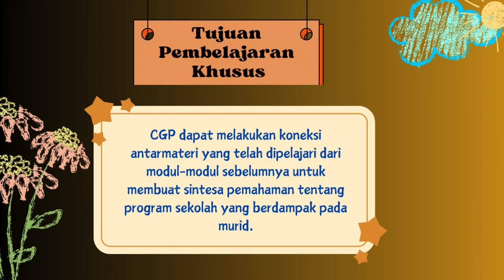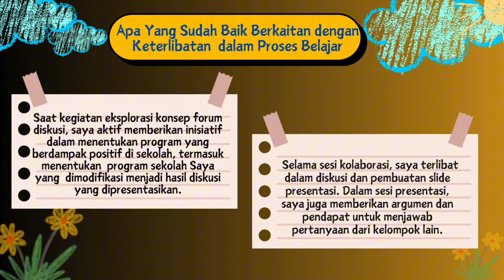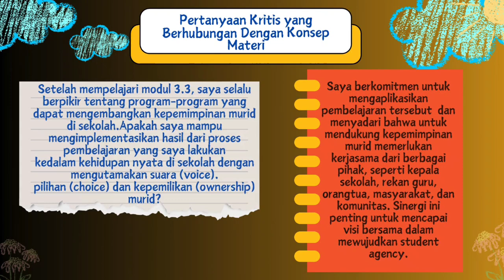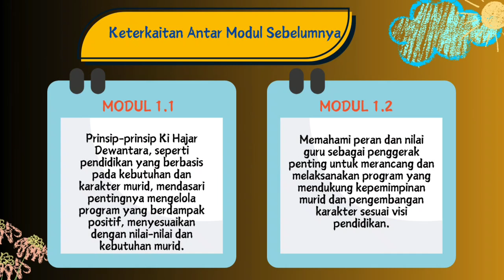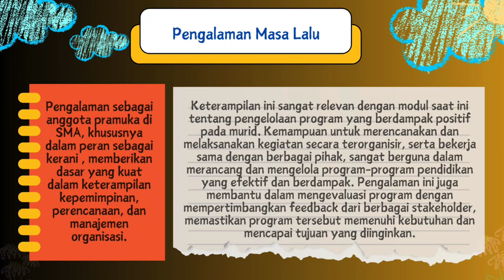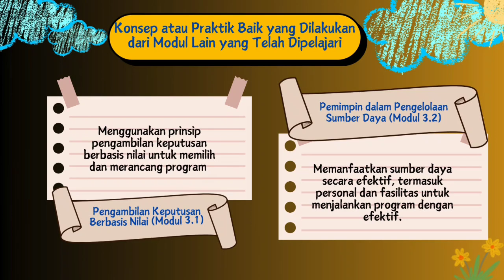Koneksi Antar Materi Modul 3.3. Pengelolaan Program yang Berdampak Positif pada Murid || Tugas CGP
Berikut tugas Koneksi Antar Materi Modul 3.3. Pengelolaan Program yang Berdampak Positif pada Murid || Tugas CGP

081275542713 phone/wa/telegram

tugas cgp,
tugas cgp modul 1.1,
tugas cgp modul 1.1.a.6,
tugas cgp 1.2.a.6,
tugas cgp modul 1.1.a.3,
tugas cgp modul 1.3 mulai dari diri,
tugas cgp demonstrasi kontekstual,
tugas cgp modul 1.4,
tugas cgp modul 1.2,
tugas cgp 1.3.a.3,
tugas cgp 3.1,
tugas cgp 1.4.a.6,
contoh tugas cgp modul 1.1.a.6,
tugas guru penggerak modul 1.1,
tugas guru penggerak,
modul 1 guru penggerak,
tugas tugas guru penggerak,
fungsi guru penggerak,
modul guru penggerak,
lokakarya 4 guru penggerak,
tugas modul 1 guru penggerak,
tugas lokakarya 7 cgp,
tugas cgp modul 1.1.a.8,
tugas cgp modul 1.2.a.6,
tugas cgp modul 1.2.a.8,
tugas cgp modul 1.3,
tugas pendampingan 2 cgp,
tugas lokakarya 6 guru penggerak,
upload rpp guru penggerak,
tugas tugas cgp,
video tugas pembelajaran,
video pembelajaran guru penggerak,
zoom guru penggerak angkatan 8,
modul 1.1 guru penggerak,
tugas cgp 1.2.a.8
cara daftar calon guru penggerak angkatan 9 dan 10,
contoh surat rekomendasi calon guru penggerak yang sudah diisi,
praktik fasilitasi calon fasilitator program guru penggerak angkatan 16,
pembentukan komunitas praktisi calon guru penggerak,
surat rekomendasi calon guru penggerak program pendidikan guru penggerak,
jurus jitu lolos seleksi tahap 2 calon guru penggerak,